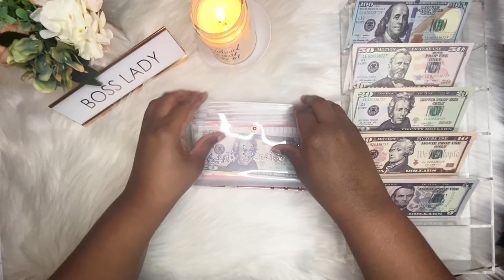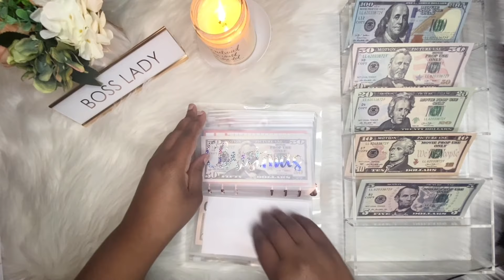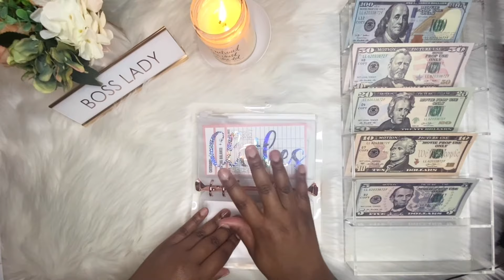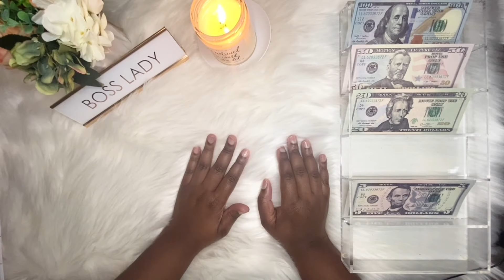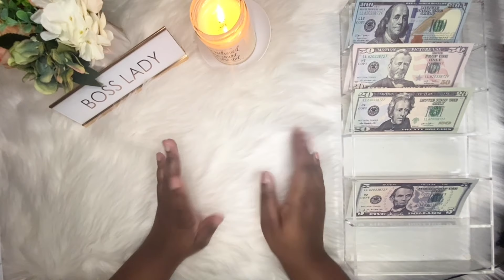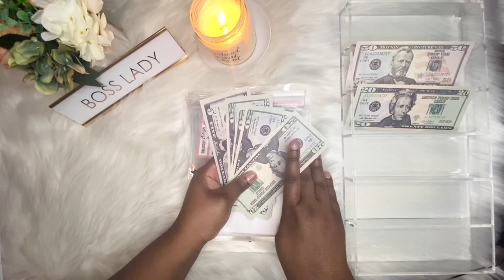CASH STUFFING OCTOBER 2021 | BIWEEKLY PAYCHECK #1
CASH STUFFING OCTOBER 2021 | BIWEEKLY PAYCHECK #2

For this video, I will be showing how to use the cash envelope system with my biweekly paycheck for September. I will envelope cash stuff my low income of $911 in total among my envelope cash stuffing categories. My total for my cash stuffing sinking funds is $435.

~PREVIOUS VIDEO~
BUDGET WITH ME OCTOBER PAY 1:

~NEXT VIDEO~

~ULTIMATE GOALS~
🎯 Get out of debt (Current debt: $7,258.66)
🎯 Buy my dream car (Current savings: $200)
🎯 Buy my dream house (Current savings: $200)

💜Let’s Be Friends On IG: @anitrabudgets

💜 Save 25% when referring a friend

🎵Music
Intro and Outro Music: “Crazy” by Tobylane

~TIMESTAMPS~
0:00 Intro
0:16 Cash Stuffing Secondary Binder
3:25 Question of the Day
4:07 Cash Stuffing Primary Binder
6:52 Outro